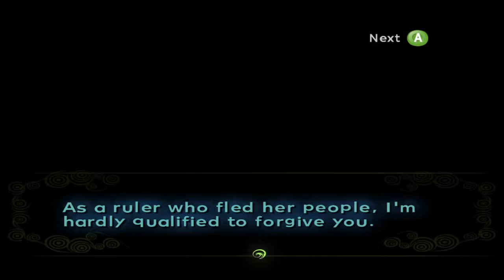Twilight Princess | HERE COME A NEW CHALLENGER....again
Part 31

Check and Support the Fellas

Check description to see what equipment I use!
Follow my Stream for live content. Tues/Thur 7pm est

My Controller

My Mic

My Camera

My Earbuds